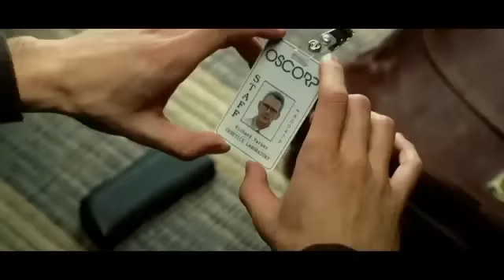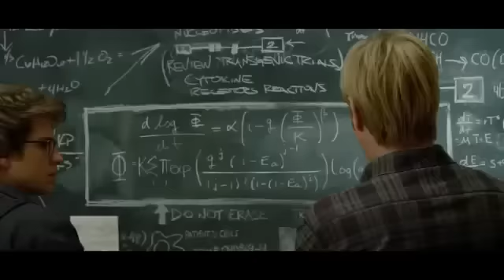The amazing Spider Man | Trailer 2 | Español | Castellano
Peter Parker será un chico de 17 años de la escuela secundaria que lucha contra su cambio hormonal y su extraña transformación, a lo que habrá que sumar la desgraciada muerte de su tío Ben. Reinicio de la franquicia 'Spider-Man' que llegará a las carteleras en 2012.